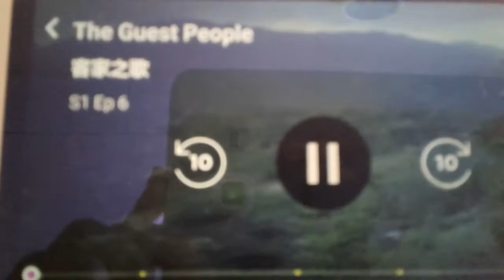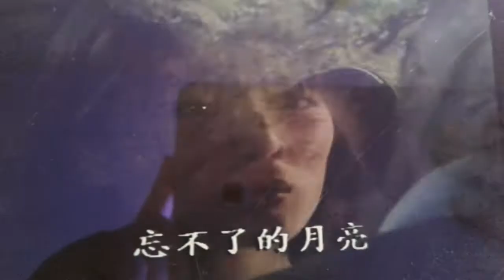客家之歌 主题曲